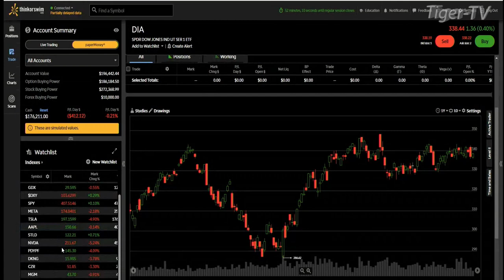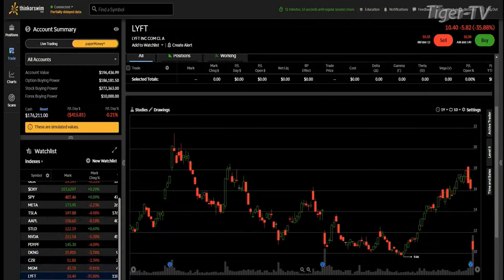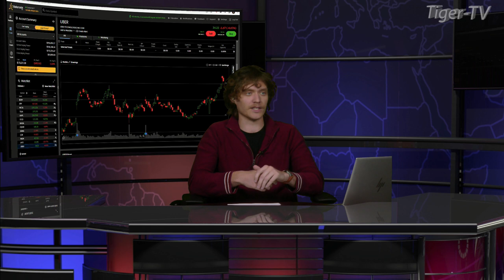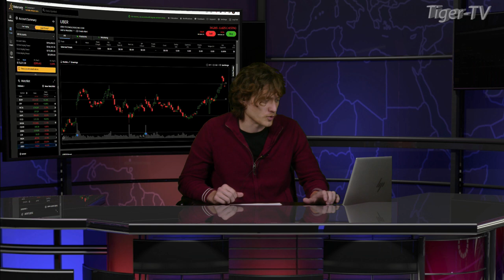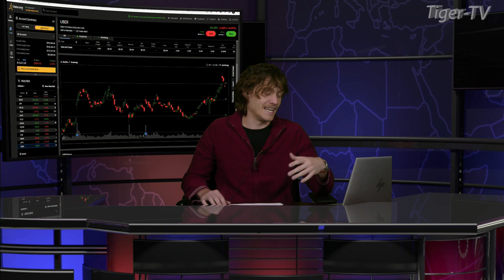February 10th Daily Market Recap - 2023